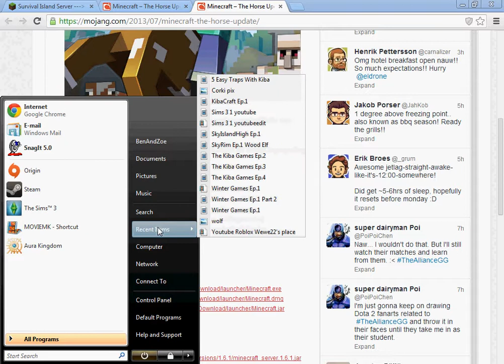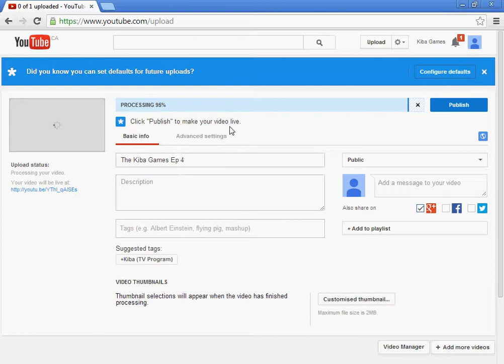SkyIslandHigh Ep 2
This is the second episode of this series, yes we did do some stuff not on cam,SORRY